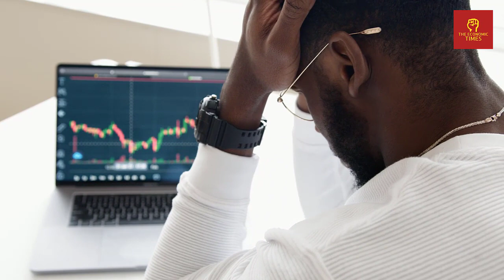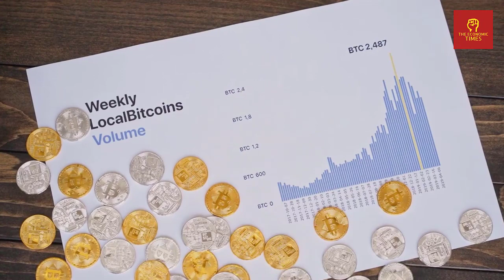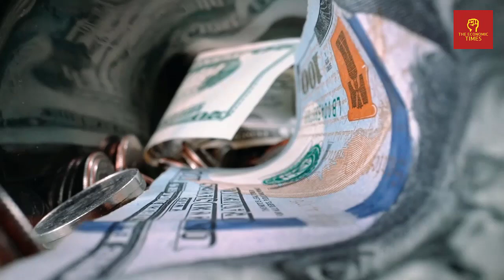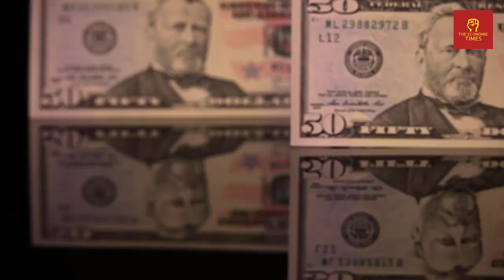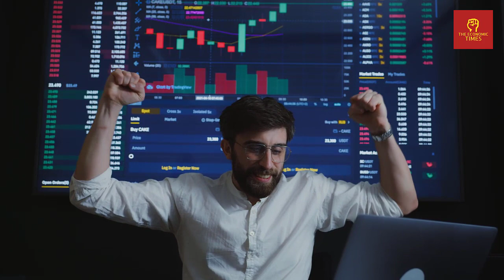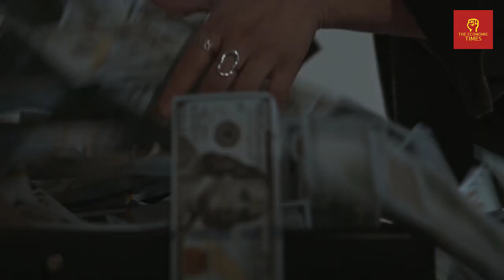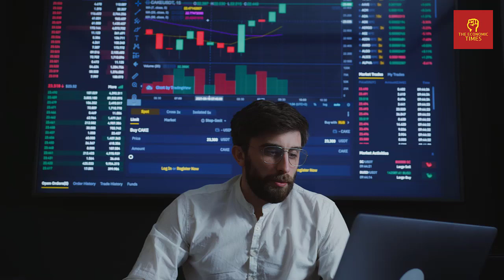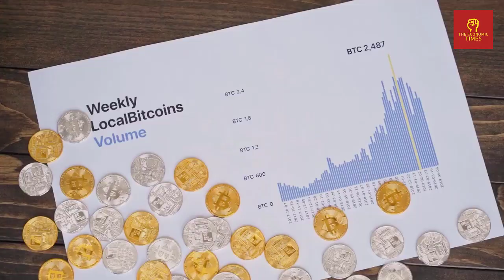Bill Holter Last WARNING 🚨 The Destruction Of The Economy Will Push Gold.. Here's What's Next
✅ 97% Will LOSE Money With Silver If They Don't Realise This — Bill Holter | Silver Price Next Week